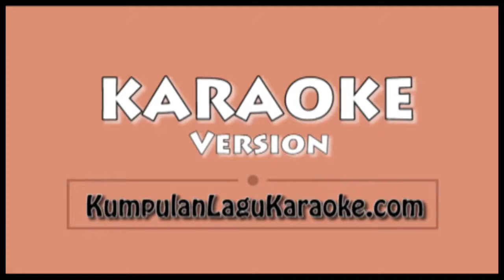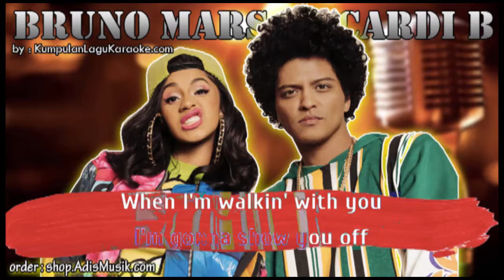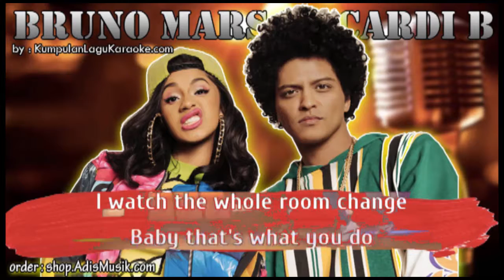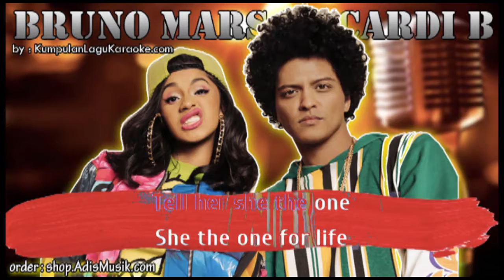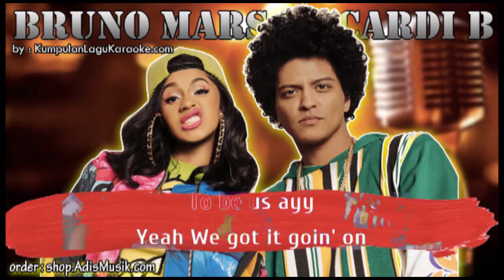FINESSE - BRUNO MARS FT CARDI B Karaoke